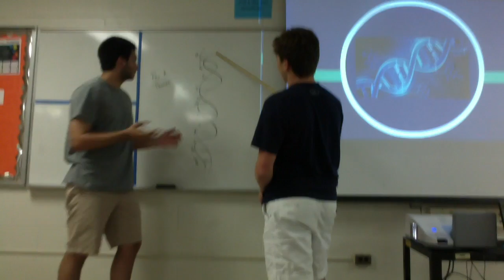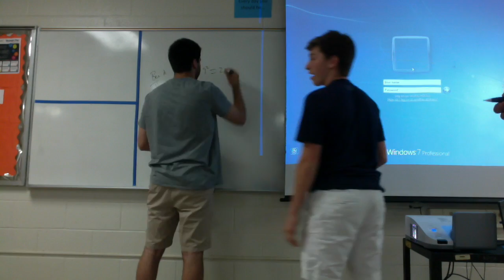Biology A. Wood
This is for our Biology project. Instrumental was not mine.
Broccoli Instrumental Remake (D.R.A.M feat. Lil Yachty) [Re-Prod. Christian Mason]